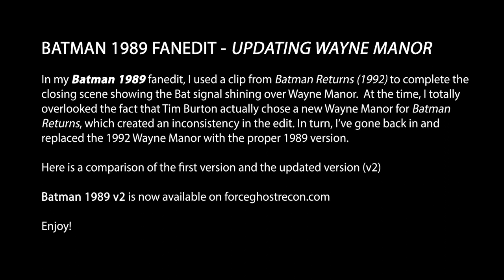BATMAN 1989 Fanedit - Wayne Manor Fixed!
In my Batman 1989 fanedit, I used a clip from Batman Returns (1992) to complete the closing scene showing the Bat signal shining over Wayne Manor.  At the time, I totally overlooked the fact that Tim Burton actually chose a new Wayne Manor for Batman Returns, which created an inconsistency in the edit. In turn, I’ve gone back in and replaced the 1992 Wayne Manor with the proper 1989 version.Here is a comparison of the first version and the updated version (v2)Batman 1989 v2 is now available on forceghostrecon.comEnjoy!